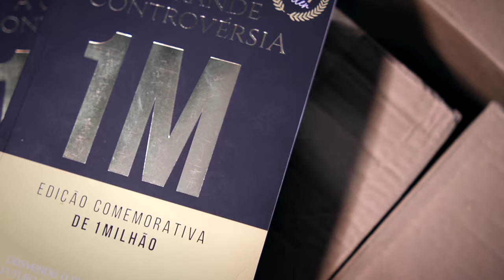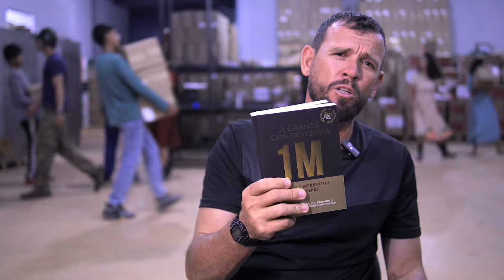(697) CHEGAMOS À MARCA DE :::: 1 MILHÃO DE GRANDE CONTROVÉRSIA :::::: JUNTOS AVANÇAREMOS !!!